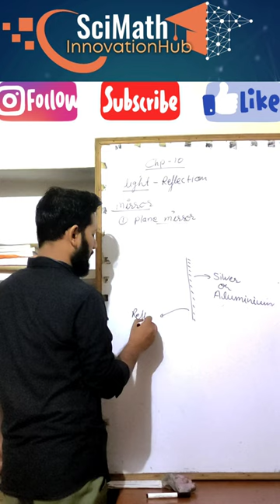Light || plane mirror || class 10 science || part 6